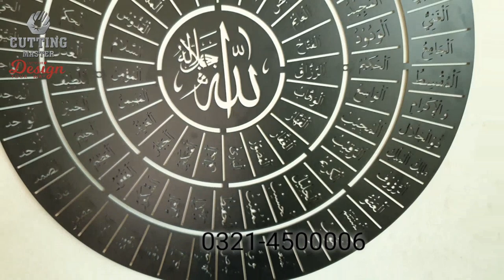Asma ul husna | 99 names of ALLAH | Metal Islamic calligraphy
99 names of Allah
Size 3×3 feet
We ship worldwide
Shipping services available in all over the Pakistan